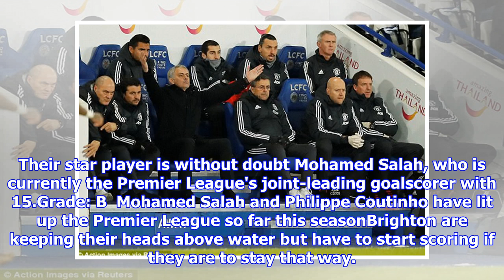Premier League half-term reports: Manchester City get straight As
Published: 08:25 EST, 24 December 2017 | Updated: 12:59 EST, 24 December 2017 As 2017 draws to a close, the Premier League season reaches the half-way mark that has seen Manchester City destroy everything in it's path. Swansea City have been tipped for the drop while certain teams have been performing below what's expected of them after 19 games. Here, Sportsmail grades every Premier League team's first-half performance on the season so far. Manchester City are favourites to go on and lift the Premier League trophy in MayStill much room for improvement in this Arsenal side but they remain firmly in the hunt for a top-four place — that is all the highest they can hope for realistically with the Europa League to contend with. Also have a League Cup semi-final to look forward to. Grade: B Jurgen Klopp's side finish the year in the top four and in the last 16 of the Champions League. Their star player is without doubt Mohamed Salah, who is currently the Premier League's joint-leading goals...